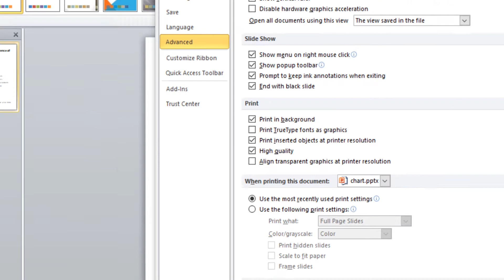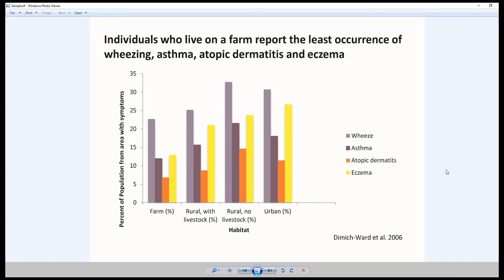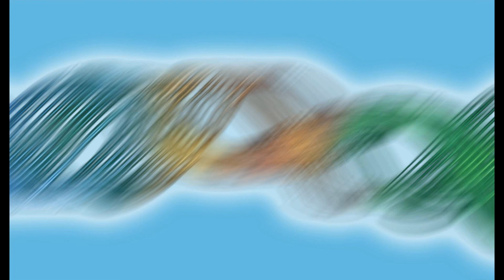Create High Resolution TIFF Images for Journal Publication 11 | TIFF Image Printer | PEERNET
Use TIFF Image Printer to create TIFF files from any document you can print to your printer.